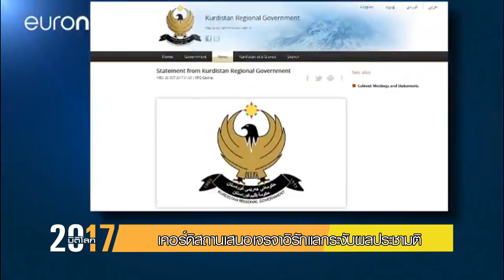เคอร์ดิสถานเสนอเจรจาอิรักแลกระงับผลประชามติ